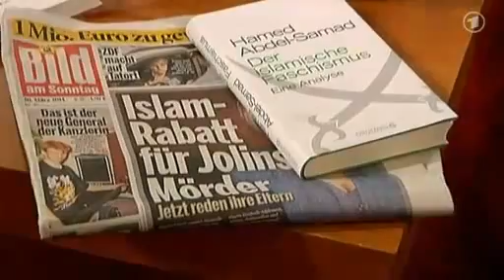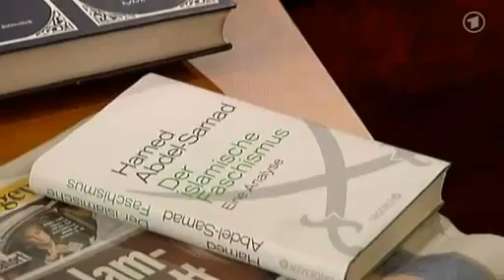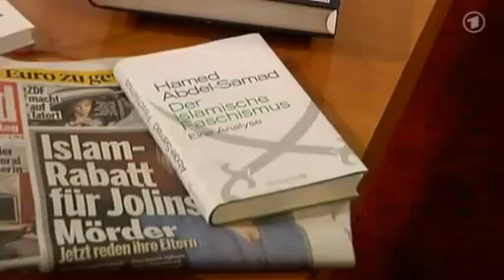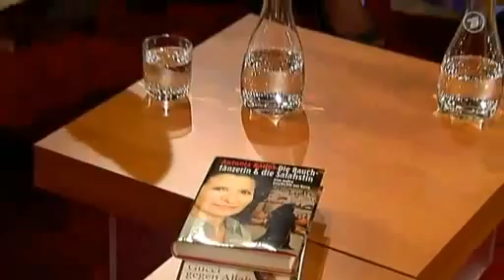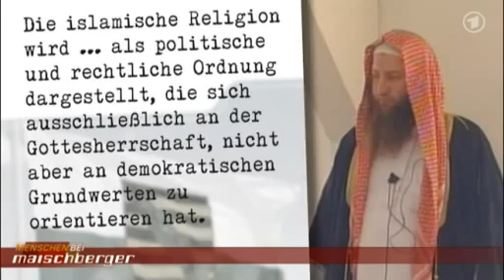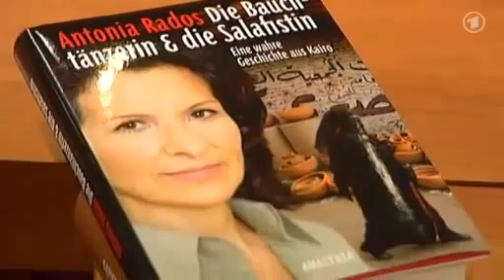Feindbild Islam: Wird der Hass geschürt?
Ist der Islam eine faschistische, totalitäre Ideologie, die Hass gegen Andersdenkende schürt, wie es der Politologe Hamed Abdel-Samad in seinem neuen Buch "Der islamische Faschismus: Eine Analyse" feststellt? Oder ist er friedlich mit der Demokratie vereinbar und jede Kritik ist nur der Hetze um ein Feindbild aufzubauen?

Es diskutieren bei Menschen bei Maischberger: Wolfgang Bosbach, Antonia Rados, Hamed Abdel-Samad, Omid Nouripour, Lamya Kaddor, Hassan Dabbagh.

Mitschnitt zu Privatzwecken und zur öffentlichen Diskussion. Alle Rechte liegen bei der ARD. Original: